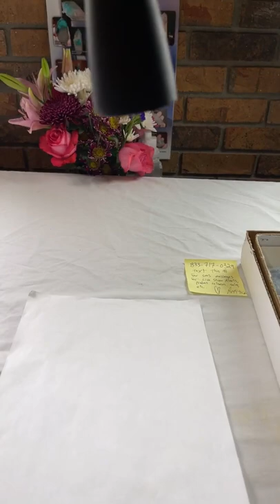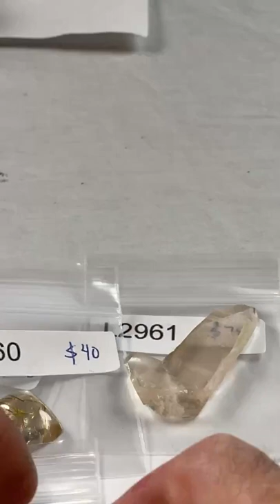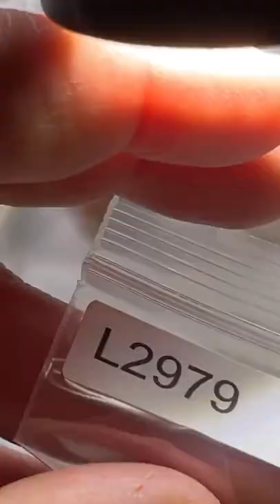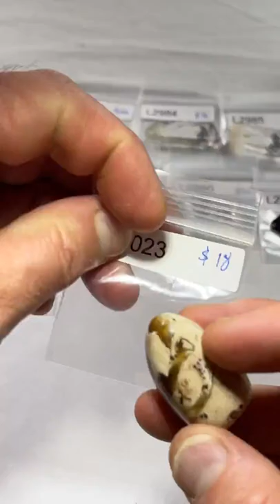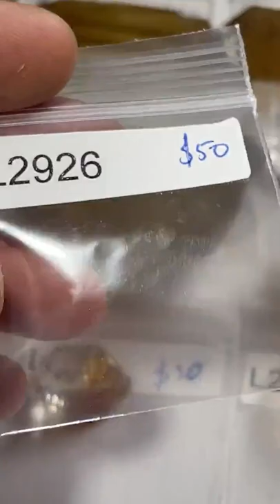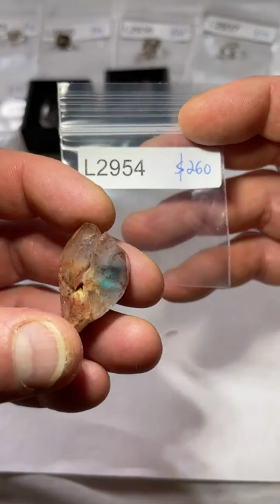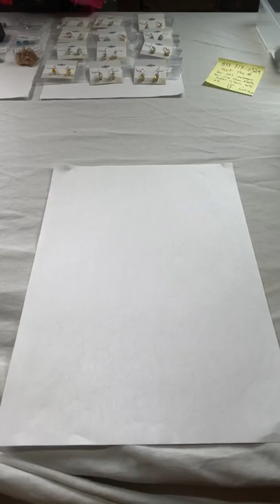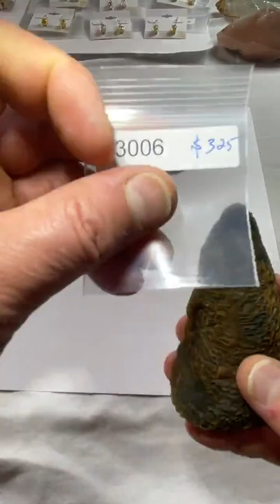LIVE NO 31 - Part 1 - March 20, 2022